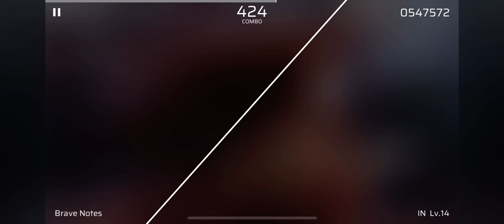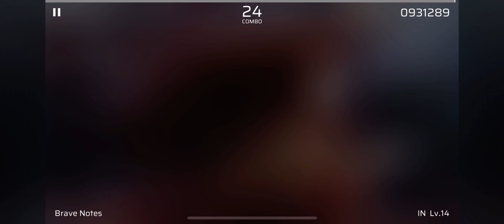[Phigros] Brave Notes -Turquoise(DRIVE.+Nota)- (IN 14) 931289s [シングル精選集 #32]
シングル精選集で聴き惚れたので購入しました！
14だけど初心者にもやりやすくて楽しい譜面だから皆んな是非やるべき！
ちなみに今更だけど、上に降ってくるノーツはその真下でなら何処でも判定あるの知ってた？それを駆使すれば怖いものはない！

曲 : Brave Notes
アーティスト : Turquoise(DRIVE.+Nota)
難易度 : IN 14
ノーツ数 : 768
プレイヤー : V6i『バーサク』